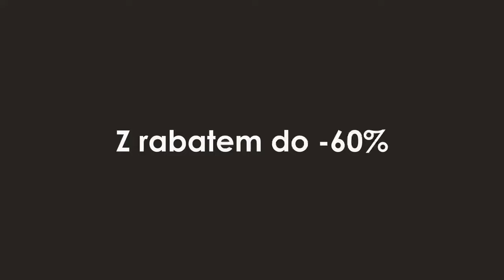O bag wakachill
Sale do  -60%